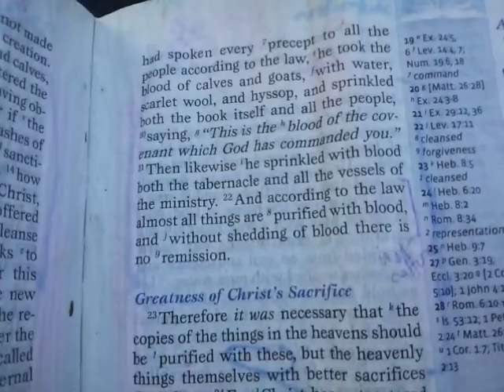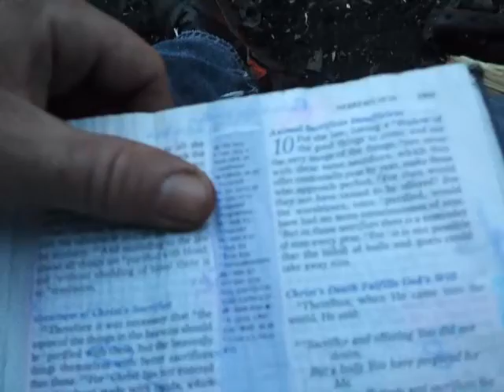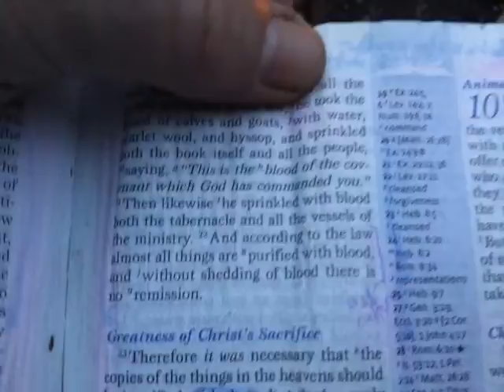BibleFire: Hebrews 9 Uncensored 4/13\14 [12min's] Topsy~Turvy Protest churches that caved, get up/^\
I will accept all correction on my end times rant.  Many people in many ages believed it was the "End Times" & yet here we are.  So keep a Heart of Good Works on the Way of Salvation & don't keep being paralyzed by prayer or cowards of grace.
GET UP!